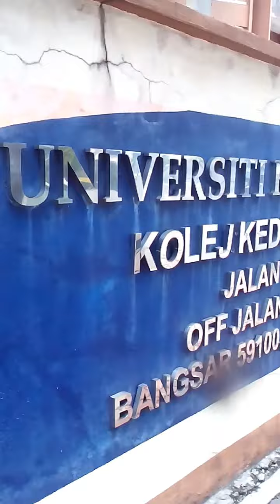asrama unikl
28 October 2028
sumpah pemuda jawi
bahasa melayu
bahasa serantau
bahasa jawi
bahasa semasa
bahasa jawi
1 bahasa
1 nusantarantau